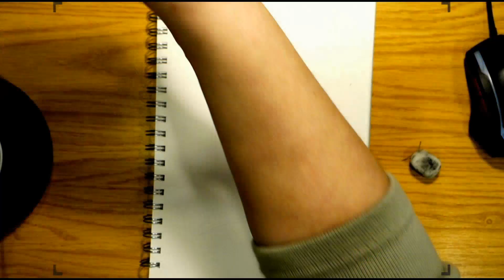Girl Draw. / Pencil Drawing Technique. / Drawing process.